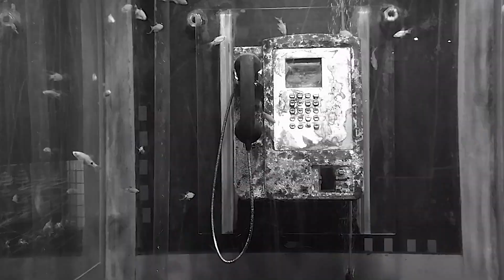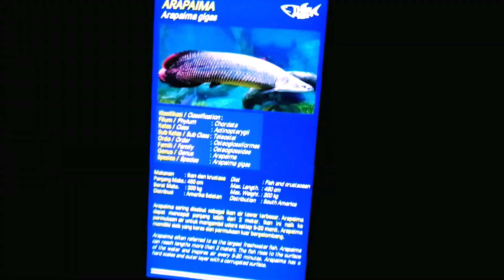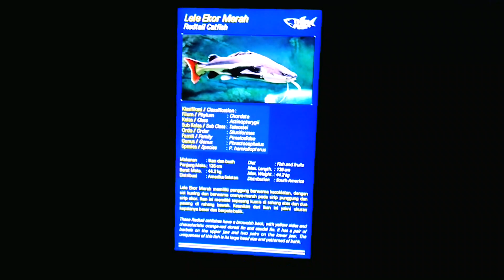اكتشف عالمًا تحت الماء غنيًا بالحياة البحرية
شاهد هذا الفيديو قبل أن تذهب إلى أنكول جاكرتا!
1. رحلة غوص مذهلة في أنكول جاكرتا!
2. اكتشف أسرار العالم تحت الماء في أنكول!
3. مغامرة بحرية لا تُنسى في أنكول جاكرتا!
4. تنوع مذهل للحياة البحرية في أنكول!
5. جولة ساحرة في أحواض السمك الضخمة في أنكول!
6. تجربة غوص لا مثيل لها في أنكول جاكرتا!
7. عالم غني بالألوان تحت الماء في أنكول!
8. شاهد أسماك القرش عن قرب في أنكول!
9. تمتع بعروض مذهلة في حوض السمك في أنكول!
10. أنشطة ترفيهية رائعة للعائلة في أنكول! ‍‍‍
11. اكتشف أسرار الشعاب المرجانية في أنكول! 🪸
12. جولة مميزة في حوض أسماك القرش في أنكول!
13. تجربة غوص آمنة وممتعة في أنكول!
14. شاهد أسماكًا نادرة من جميع أنحاء العالم في أنكول!
15. أنشطة تعليمية ممتعة للأطفال في أنكول! ‍‍‍
16. التقط صورًا رائعة تحت الماء في أنكول!
17. استمتع بتناول الطعام في مطاعم مُطلة على البحر في أنكول! ️
18. التسوق في متاجر الهدايا التذكارية من أنكول! ️
19. قضاء يوم لا ينسى في أنكول جاكرتا! ☀️️
20. أنكول جاكرتا: وجهة مثالية لمحبي الحياة البحرية!
هل تبحث عن تجربة غامرة لا تُنسى؟ إليك فرصة لا تفوت! انضم إلينا في رحلة غوص مذهلة في أنكول جاكرتا، حيث ستكتشف عالمًا سحريًا تحت الماء غنيًا بالحياة البحرية المتنوعة. ستشاهد أسماكًا ملونة مذهلة، وشعابًا مرجانية خلابة، وحتى أسماك القرش عن قرب!
استمتع بعروض ترفيهية رائعة في حوض السمك، وتعلم أسرارًا مثيرة عن الحياة البحرية. كما يمكنك تجربة الغوص الآمن والممتع، أو قضاء يومًا ممتعًا مع العائلة في الأنشطة الترفيهية المتنوعة.
لا تفوت هذه الفرصة الرائعة! شاهد هذا الفيديو الآن واكتشف كل ما تقدمه أنكول جاكرتا!
 * أنكول جاكرتا
 * حوض سمك
 * غوص
 * حياة بحرية
 * أسماك
 * شعاب مرجانية
 * عروض ترفيهية
 * أنشطة ترفيهية
 * عائلة
 * عطلة
 * سياحة

🎵 Track Info:
Markvard:

Jakarta-travel
نورالدين _الخولاني
حساب باي بل لدعم القناة